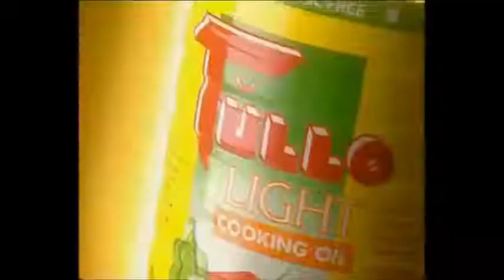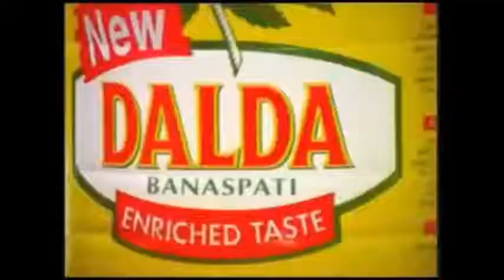classic pakistan tv ads part 6 ptv old commercials old pakistani ads